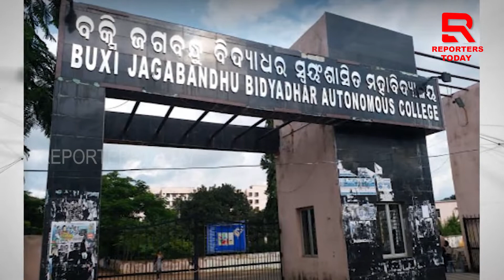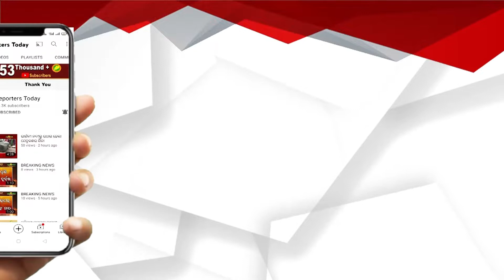କେନ୍ଦ୍ରାପଡ଼ାରେ ଶ୍ରଦ୍ଧାଳୁ ମାନଙ୍କ ପାଇଁ ସେବା କାର୍ୟ୍ୟ ନିଃଶୁଳ ଖାଦ୍ୟ ବଣ୍ଟନ!